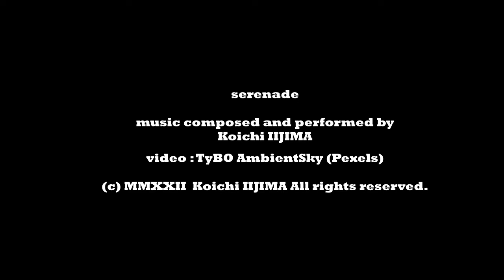セレナーデ serenade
オリジナル楽曲にイメージビデオを入れて公開しています。

my original music with video images.
You can download this music here.